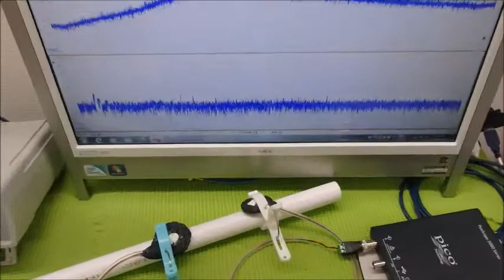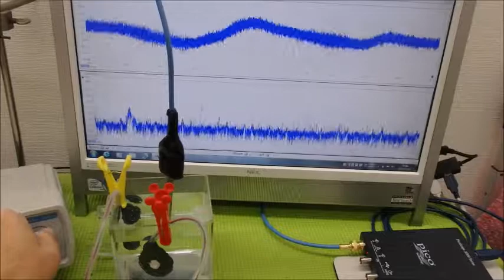メガヘルツの超音波発振制御プローブ ultrasonic-labo